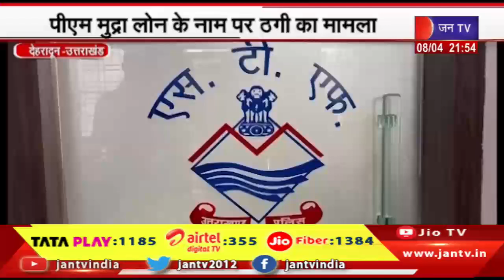Uttrakhand | Uttrakhand News Bulletin 09:30 PM Dated 08th April 2024 | JAN TV